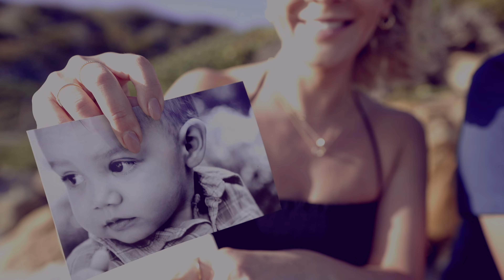A Mother's Note - A Message to My Son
Happy Mother's Day my loves!  One piece for her, and one piece for you :)

NOTE: This video is not sponsored, the pieces were gifted to me by Ana Luisa and I chose to create this content featuring their beautiful pieces.

* If you love PERSONA as much as I do and want to save $$$ here's 15% your first purchase on PERSONA products

My Filming | Photography Gear and some other bits and pieces I love including books: